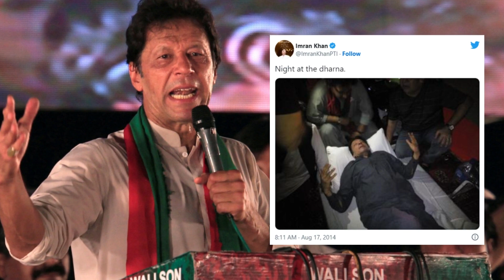Reality behind the viral photo of Imran Khan lying on a stretcher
After the attack on Chairman PTI Imran Khan in Gujranwala, a picture of him in an injured condition on a stretcher went viral.